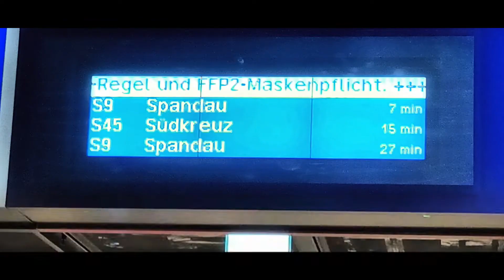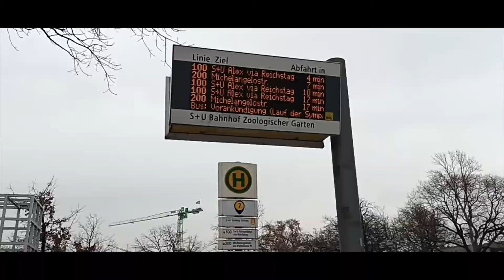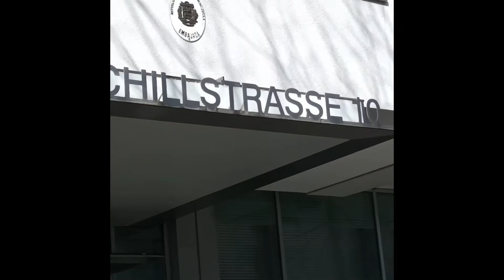VIAJE EN TREN DESDE EL AEROPUERTO DE BERLIN A LA EMBAJADA DE VENEZUELA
Como llegar a la Embajada de Venezuela desde el Aeropuerto de Berlín. Mucha suerte!